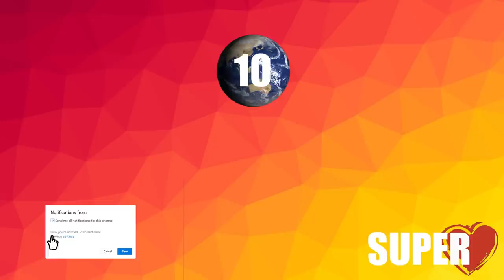10 NAJDZIWNIEJSZYCH HERBÓW PIŁKARSKICH